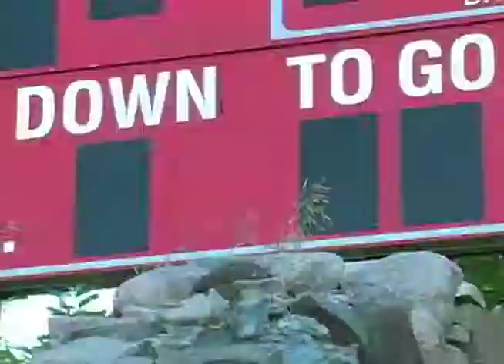John F. O'Sullivan demo reel: Producer, videographer, editor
John F. O'Sullivan is a producer, videographer and editor based, well, just about everywhere. He's lived in the US, Ireland, Wales and many more placed thanks to his job as a pan-European tour guide. He writes a blog based on his world travels at TwoPassports.com and welcomes the opportunity for new production work.